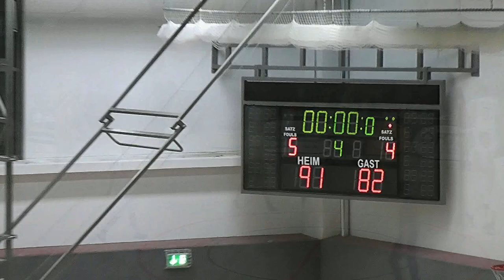NOMA Iserlohn Kangaroos - BBG Herford 12.01.2013